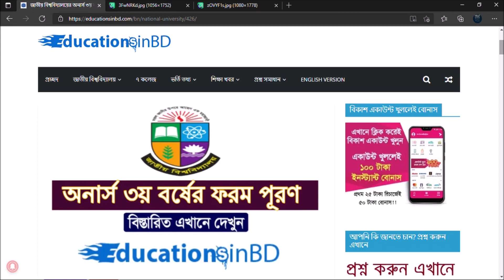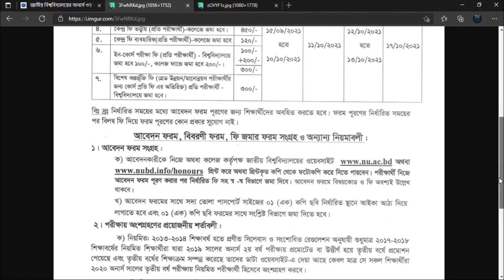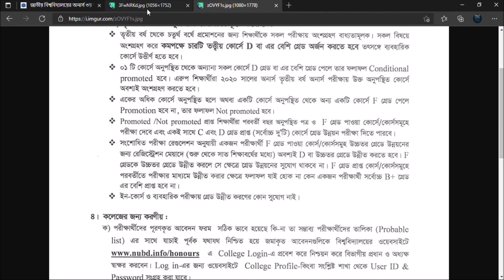Honours 3rd Year form Fill up Notice 2021 অনার্স ৩য় বর্ষ পরীক্ষার ফরম পূরণ- Educations in BD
National University Honours 3rd Year Exam form Fill up Notice 2021